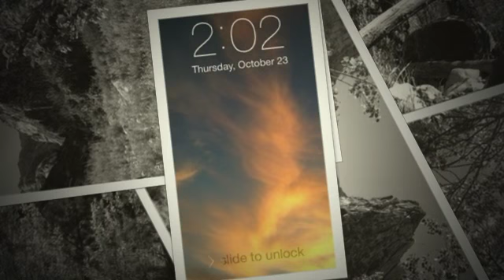OCT 23 2014 Some where is ZENCityVegas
The canyon is brilliant with flutterbyes, dragonflies and birds of all kinds - heaven on earth 20 minutes from Las Vegas...